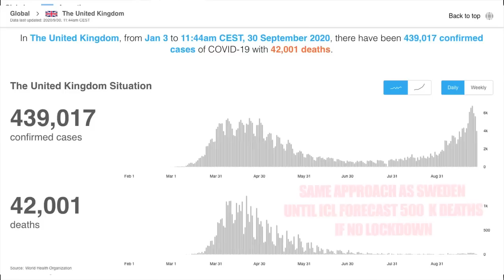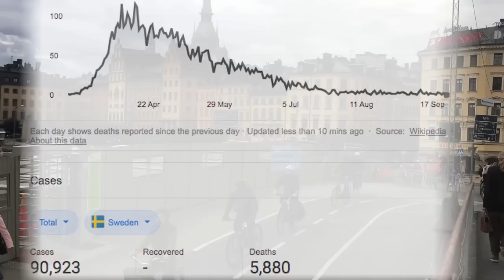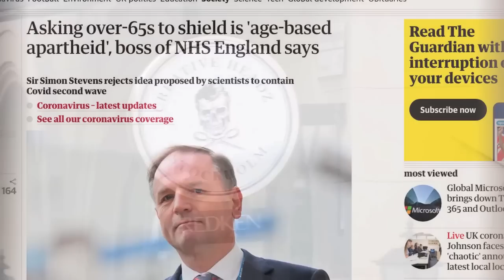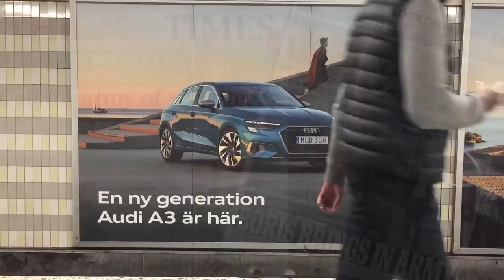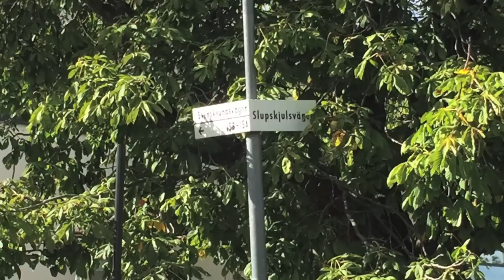Covid + Tango 1 - Anders Tegnell answers - Is pop density the answer to the No Lockdown approach?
IS THE SWEDISH NO LOCKDOWN STRATEGY WORKING?
We are making this doc with 0 budget - We will release the full length documentary when we reach 1000 subscriptions.
Brought back to documentaries for the sake of the future of her children, filmmaker Claudia Nye travels from UK to Sweden to learn about their unique Covid-19 strategy.
In this excerpt of the documentary, she asks Anders Tegnell whether he thinks the Swedish population density is the answer to the success of his no lockdown strategy...